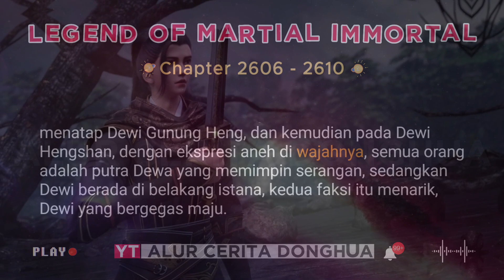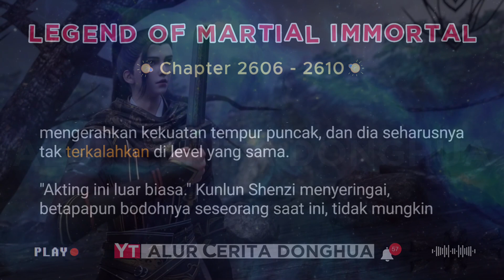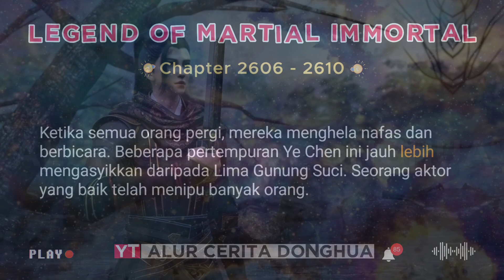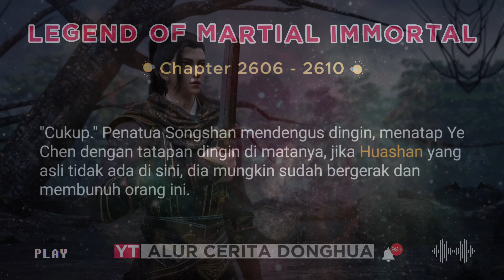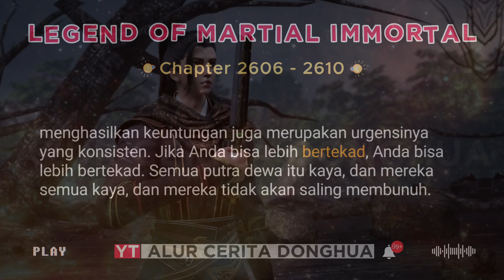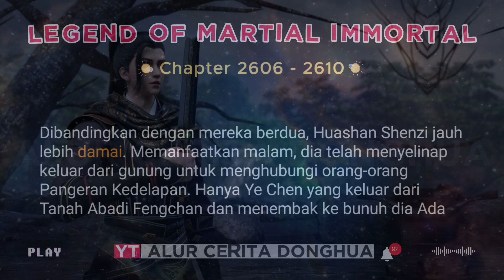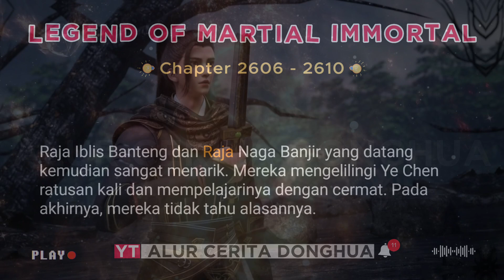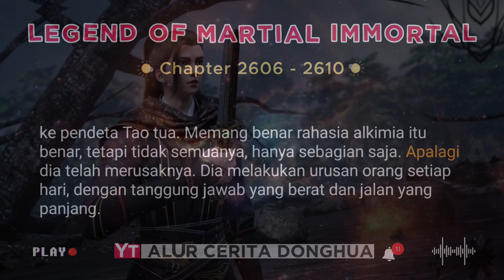Legend of Martial Immortal Chapter 2606 - 2610 | Alur Cerita Legend Of Xianwu Dizun Emperor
Alur Cerita Legend of Xianwu versi Novel BAB 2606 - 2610 | Xianwu Dizun

Episode 2606 Anda Dapat Menemukan Bantuan
Episode 2607 Ditunda
Episode 2608 ini Standarnya
Episode 2609 Bahan Dikumpulkan Bersama
Episode 2610 Mencuri Kaisar Yun

Selamat malam para Kultivator yang luar biasa!

Kami sangat menghargai kehadiran dan dukungan kalian yang tak tergantikan. Karena itu sebelumnya mimin ingin meminta maaf yang sebesar-besarnya apabila kualitas baik gambar maupun terjemahan tidak memuaskan.

Kami sadar bahwa sebagai kaum Rebahan yang cerdas, pasti menginginkan video berkualitas tinggi untuk mengasah kemampuan kultivasinya. Namun, pada kesempatan kali ini, mimin ingin menghadirkan sesuatu yang berbeda.

Video pada channel ini dirancang khusus untuk membantu rekan-rekan kultivator naik ke tahap kultivasi selanjutnya dengan amat sangat cepat. Maka dari itu, fokus kami lebih tertuju pada kuantitas video yang kami sajikan.

Sebagai sesama rekan kultivator yang masih berada di kongming kami berharap pengertiannya apabila terjemahan dalam video ini mungkin kurang bagus dan kadang-kadang aneh.

Terima kasih telah menjadi bagian dari komunitas ini. Bersama-sama, kita akan terus tumbuh dan berkembang. Tetaplah menjadi Kultivator yang tangguh dan teruslah berlatih dengan semangat...

Terima kasih telah mengikuti perjalanan kultivasi bersama kami. Sampai bertemu kembali di tingkat kultivai Great Desolate Emperor

Untuk Tahapan Kultivasi Pada Donghua Legend of Martial Immortal seharusnya adalah sebagai berikut ini :
1. Konsendasi Qi
2. Alam Yuan Manusia / Inti Manusia
3. Alam Matahari Sejati / Pembentukan Inti
4. Alam Roh / Spiritual
5. Alam Void Realm / Dark Space
6. Alam Kong Ming / Surgawi / Tahap Heavenly Immortal
7. Alam Kekaisaran
8. Alam Suci (Saint)
9. Raja Suci (Saint King)
10. Great Saint
11. Kaisar Kuasi (Emperor Quasi)
12. Kaisar Agung (Great Emperor)
13. Celestial Emperor
14. Emperor Zhun Huang
15. Desolate Emperor
16. Great Desolate Emperor